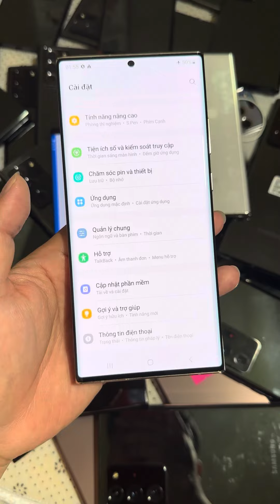Galaxy Note 20 Ultra 5G còn rất nhiều